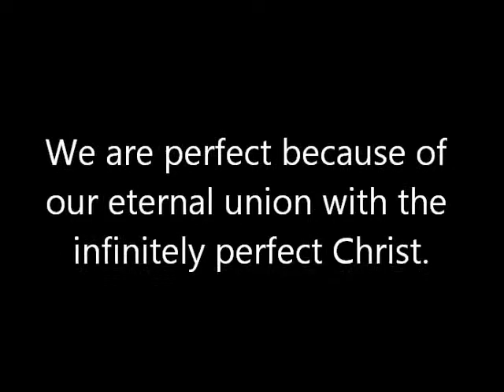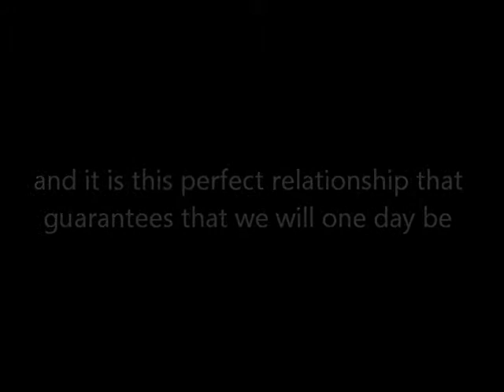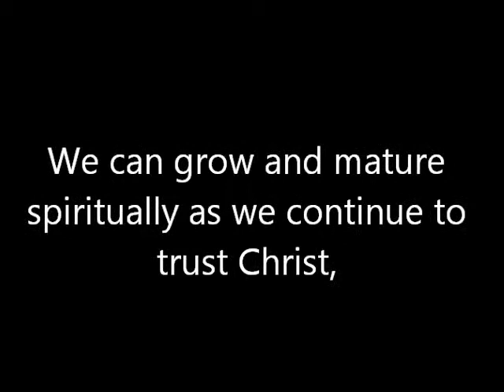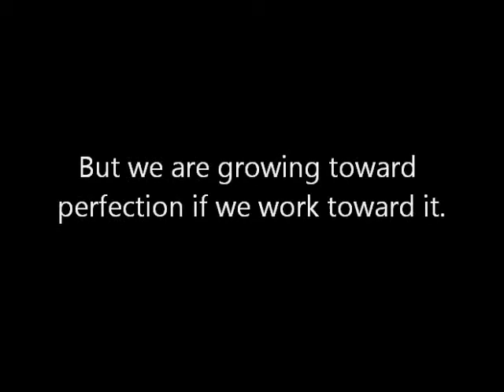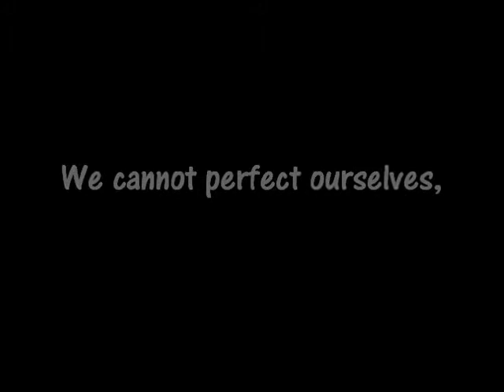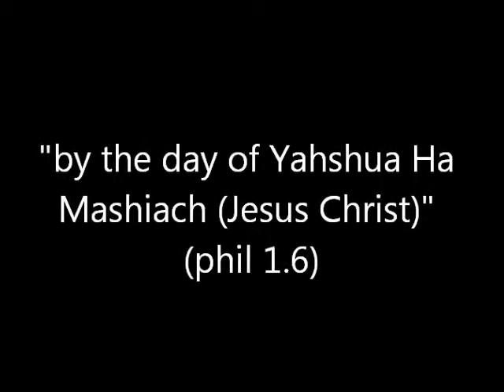Three Stages of Perfection